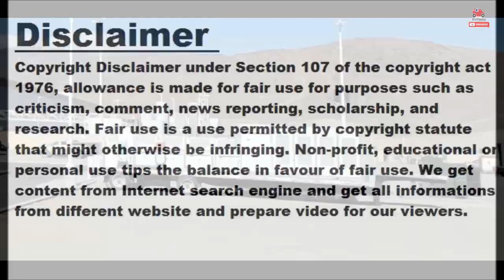More Tesla Semis Spotted Near Giga Nevada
There are more signs and visual confirmations that Tesla is ramping-up production of the Semi (all-electric Class 8 semi truck) near the Giga Nevada plant. The Tesla Semi entered an "Early production" stage in Q3 2022 (turned "Pilot production" in Q4), which means that it's produced in a small/limited volume. It's difficult to say how many units were produced, but it appears that Tesla moved from single-digit numbers, to two-digit numbers. Most recently, Twitter user Zanegler (@HinrichsZane) reported that in total he saw up to 38 Tesla Semi, presenting short videos with several white Semi at the Tesla's facilities. "By...